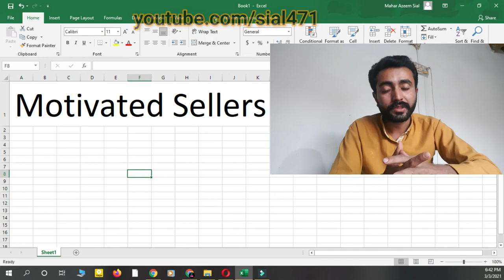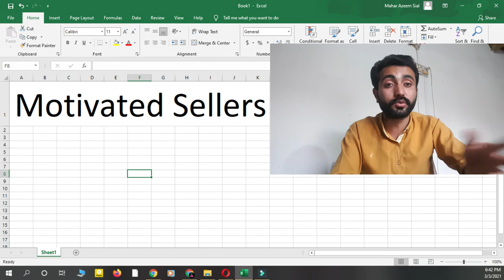Who are Real Estate Motivated sellers || Real Estate training basics URDU/HINDI || Learn Freelancing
In this video I'll tell you about motivated sellers that who they are and how we can figure out that which one is motivated seller and which one is possible seller. Keep watching my videos for learn freelancing.